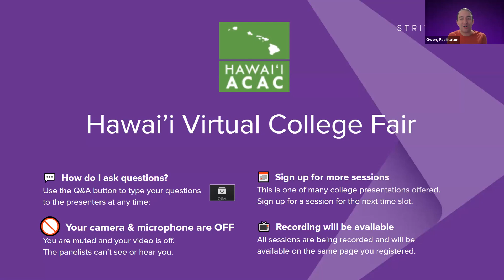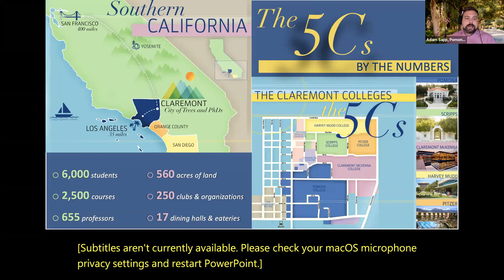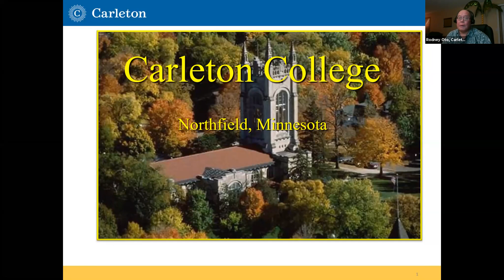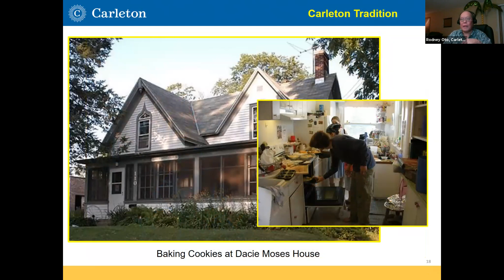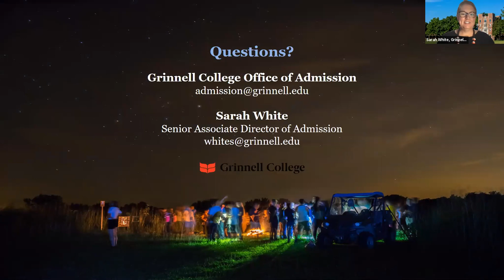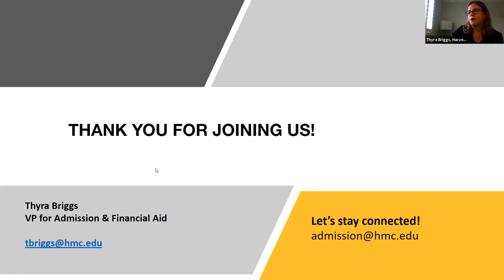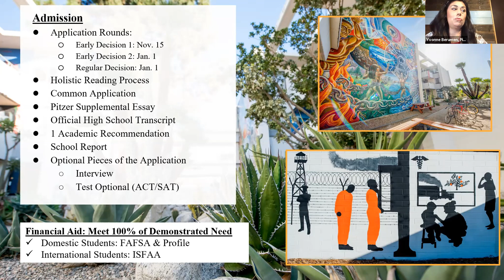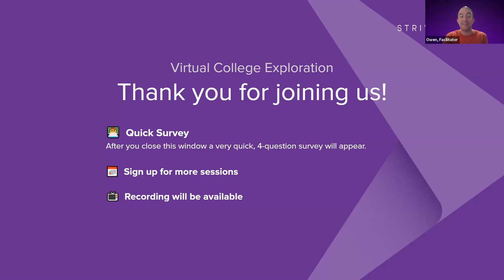Session B5 Hawaii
Reed College
Pomona College
Carleton College
Grinnell College
Harvey Mudd College
Pitzer College